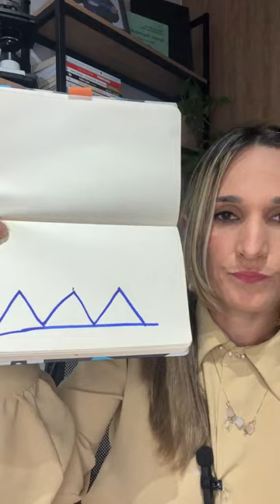O estilo de vida CLASSE A LIVE 1 - Esquenta da SEMANA DO PET ALÉRGICO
Talvez  você tenha chegado neste vídeo DESACREDITADO que exista algo que você ainda não tentou, totalmente focado em produtos e sintomas,  que terapias naturais talvez não tenham potencia para ajudar, ou...

...talvez você tenha chegado neste vídeo a procura de mais uma receita milagrosa ou protocolo para complementar os remédios , em busca de diminuir custos.

Independente disso , assista ela até o final, pois além de mudar o seu olhar sobre pets alérgicos e como decisões erradas impactarão nisso, também será sua primeira tarefa no novo estilo de vida dele.

INSCREVA -SE no Link da Bio na SEMANA DO PET ALÉRGICO e conheça o Método VBP na íntegra.

Deixe sua dúvida aqui em baixo para que eu possa te ajudar a clarear mais seu caso.